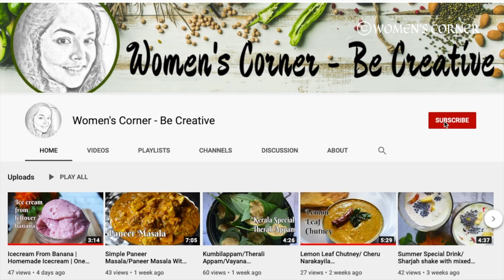അമ്മയുടെ സ്പെഷ്യൽ ഒറൊട്ടി റെസിപ്പി | OROTTI DOSA|parboiled rice recipe|orotti recipe malayalam|EP#84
Hi friends I'm Kavitha,  welcome to Women's Corner.
അമ്മയുടെ സ്പെഷ്യൽ ഒറൊട്ടി റെസിപ്പി | parboiled rice recipe| Kerala Rice Roti | Orotty recipe|
ration ari recipes| ration ari orotti | ration ari beakfast | varavari breakfast
 This is a simple recipe from my loving mother. She uses raw rice and parboiled rice / ration rice to make this fabulous instant dosa or orotti. She use to call it us OROTTI but i love to call as OROTTI DOSA.  OROTTI DOSA IS seasoned with chilli, curry leaves, shallots...and you are going to love it for sure.

I'm a wife and a mother, I love cooking and had a passion towards designing, art and crafts. I make Youtube videos mostly on cooking and DIY.

HOW TO MAKE OROTTI MALAYALAM || KERALA STYLE OROTTI ||  breakfast recipes || malabar recipes || ration rice recipes || ration ari kondu anthu cheyyam || varavari kondu anthu cheyyam || what to make with parboiled rice || what to make with raw rice || kerala breakfast recipes || kerala recipes || kerala breakfast recipes || Indian breakfast recipes || pilipikkathe ulla dosa || non fermented dosa || udane upayogikkam pattiya dosa || ferment cheyyathe ulla dosa || udane upayogikkam pattiya dosa
orotti recipe,
orotti making,
orotti podi,
orotti recipe in malayalam,
orotti curry,
orotti malayalam,
orotti with rice flour,
orotti podi recipe malayalam,
orotti curry recipes,
veena's curryworld orotti,
chicken roti,
orotti side dish,
easy orotti,
easy orotti recipe malayalam,
orotti fadwas kitchen,
orotti food,
curry for orotti,
fish orotti,
rice flour orotti,
gothambu orotti,
orotti recipe in tamil,
orotti kannur,
orotti kasaragod,
orotti kerala recipe,
orotti kannur kitchen,
orotti kerala food,
wheat orotti kerala recipe,
kakka rotti kannur kitchen,
kunju orotti recipe,
orotti making machine,
orotti mia kitchen,
gothambu orotti malayalam,
meen orotti,
sweet orotti recipe malayalam,
malabar orotti recipe,
nadan orotti,
recipe of orotti,
orotti pathiri,
puzhungal orotti,
aripodi orotti,
orotti with pachari,
pazham orotti,
rice powder roti,
orotti recipe tamil,
orotti recipe malayalam veena's curryworld,
orotti recipe malayalam trivandrum,
orotti recipe malayalam kannur kitchen,
orotti recipe kerala style,
orotti recipe malayalam salu kitchen,
kannur special orotti,
salu kitchen orotti,
kerala style orotti,
orotti recipe salu kitchen,
soft orotti in malayalam,
thalassery special orotti,
orotti trivandrum,
thalassery orotti,
thalassery orotti recipe,
tyre orotti,
thrill orotti,
orotti undakunna vidham,
orotti undakkunna vidham,
orotti with pathiri podi,
Instant dosa,
no ferment dosa,
Kerala Rice Roti,